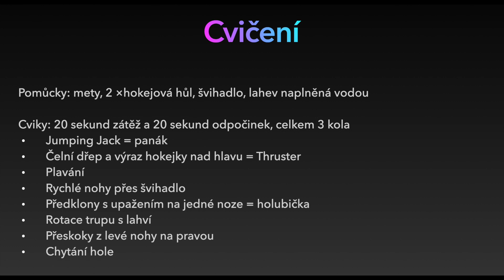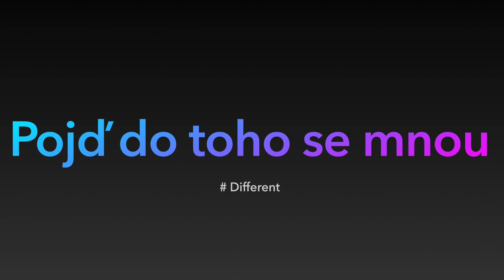Kruhový trénink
MHK 2011
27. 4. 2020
6. den letní přípravy

Pomůcky: mety, 2× hokejová hůl, švihadlo, lahev naplněná vodou

Délka cvičení: každý cvik provádíme po dobu 20 sekund a 20 sekund odpočinek ve 3 sériích (3 třetiny)

Cviky:
Jumping Jack
Čelní dřep a výraz hokejky nad hlavu - Thruster
Plavání
Rychlé nohy přes švihadlo
Předklony s upažením na jedné noze - Holubička
Rotace trupu s lahví
Přeskoky z levé nohy na pravou
Chytání hole